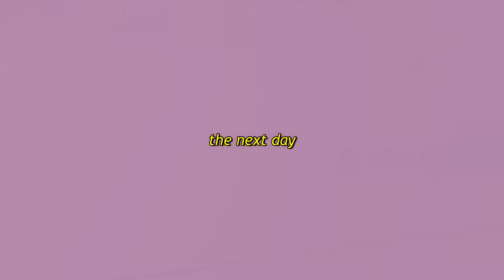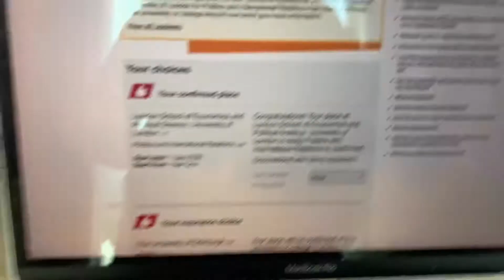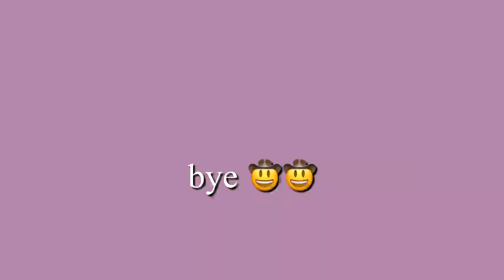IAL Results day 🤡🤡 [vlog]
Stress reduces sanity